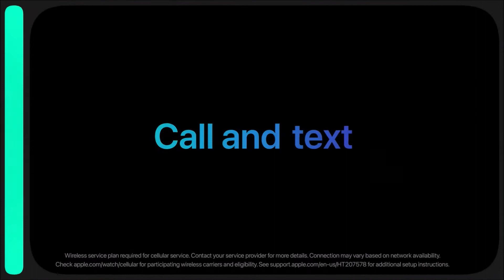Apple Watch Series 8 GPS + Cellular 41mm Smart Watch w Midnight Aluminum Case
WHY APPLE WATCH SERIES 8 — Your essential companion for a healthy life is now even more powerful. Advanced sensors provide insights to help you better understand your health. New safety features can get you help when you need it. The bright, Always-On Retina display is easy to read, even when your wrist is down.
CELLULAR CONNECTIVITY — Send a text, make a call, and stream music without your iPhone, even while traveling internationally. Use Family Setup to manage Apple Watch for family members who don’t have an iPhone.
EASILY CUSTOMIZABLE — Available in a range of sizes and materials, with dozens of bands to choose from and watch faces with complications tailored to whatever you’re into.
INNOVATIVE SAFETY FEATURES — Crash Detection and Fall Detection can automatically connect you with emergency services in the event of a severe car crash or a hard fall. And Emergency SOS provides urgent assistance with the press of a button.
ADVANCED HEALTH FEATURES — Temperature sensing is a breakthrough feature that provides deep insights into women’s health. Keep an eye on your blood oxygen. Take an ECG anytime. Get notifications if you have an irregular rhythm. And see how much time you spent in REM, Core, or Deep sleep with Sleep Stages.
SIMPLY COMPATIBLE — It works seamlessly with your Apple devices and services. Unlock your Mac automatically. Find your devices with a tap. Pay and send money with Apple Pay. Apple Watch requires an iPhone 8 or later with the latest iOS version.
INCREDIBLE DURABILITY — Tougher than tough. It’s crack resistant, IP6X-certified dust resistant, and swimproof with WR50 water resistance.
A POWERFUL FITNESS PARTNER — The enhanced Workout app gives you new ways to train, and advanced metrics for more information about your workout performance. And Apple Watch comes with three months of Apple Fitness+ free.
APPS ON YOUR WRIST — With access to tens of thousands of apps on the App Store right on your wrist, Apple Watch is the perfect personal device for whatever you love to do.